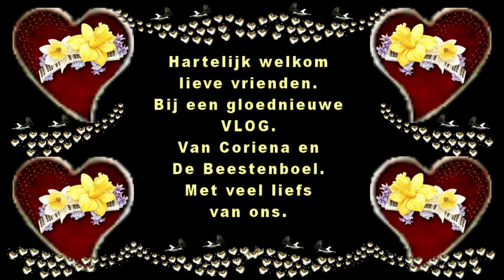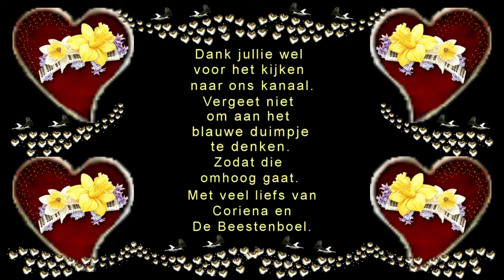Zondag 21 juni Maar 1 x gefilmd Maandag 22 juni Rebecca verkouden #803